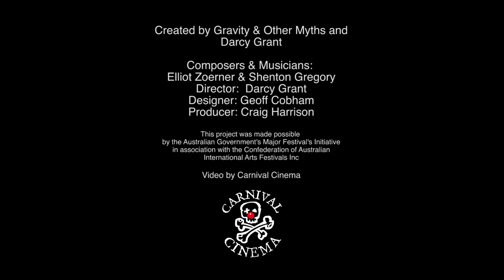Backbone - Cie Gravity and Other Myths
Vendredi 8 mars 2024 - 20h
L'arc - scène nationale Le Creusot

Virtuosité, engagement, inventivité : la gravité n'est pas qu'un mythe !

Billetterie sur place et en ligne sur larcscenenationale.fr